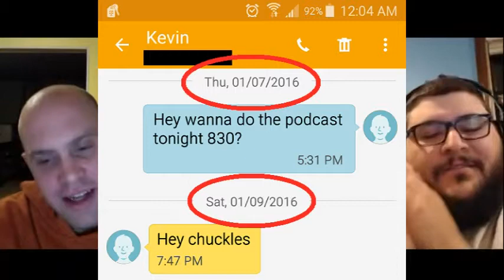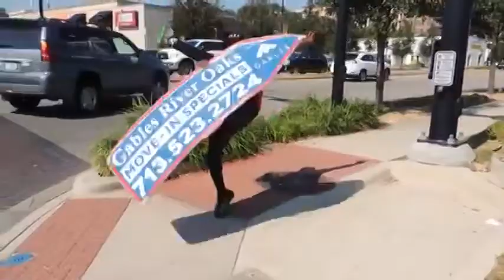The Big Bucket of Chicken Season 2 Episode 2 "The return of cuntface!"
Hello wonderful children!

CUNTFACE HAS RETURNED!

ON this episode we discuss funny stuff. Kevin's mom makes a few appearances. We talk Christmas. Movies and other funny, fun, fun.